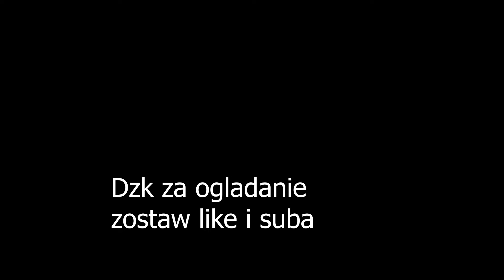Minecraft Survival #2 Baza i Kopalnia